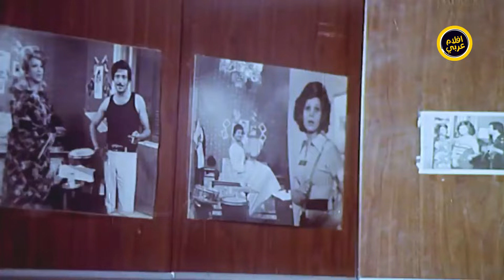سهير رمزي بتتعاكس من الجزار وعايز يشفيها مكان اللحمة 😂​🤣​ | فيلم انا مش حرامية